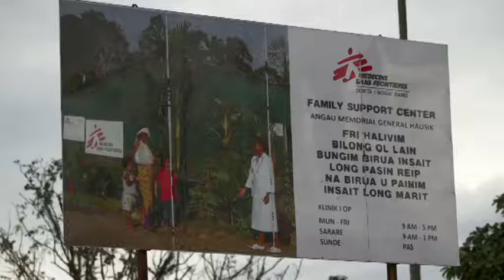Breaking the silence 03:27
Working with women in Papua New Guinea to break the silence around sexual abuse. Courtesy MSF.TV

    03:27

    03:27

    03:27